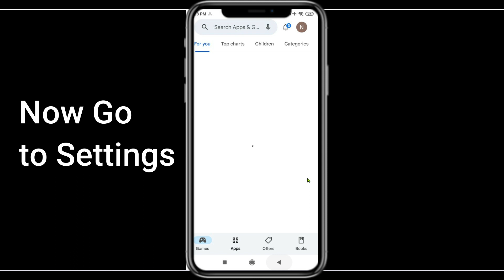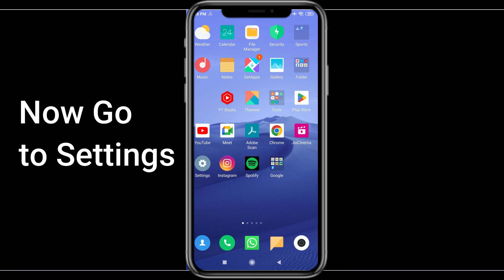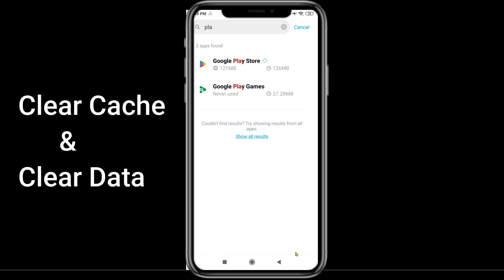How to Fix Can't Install "F1 Mobile Racing" error on Google Play Store in Android & iOS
If you are unable to Install F1 Mobile Racing from google play store then this tutorial will help you a lot to fix this issue. So, Let's start How to Fix Can't InstallF1 Mobile Racing error on Google Play Store in Android & iOS.